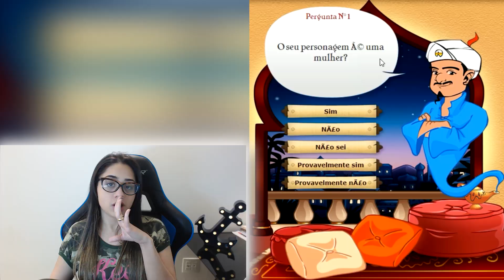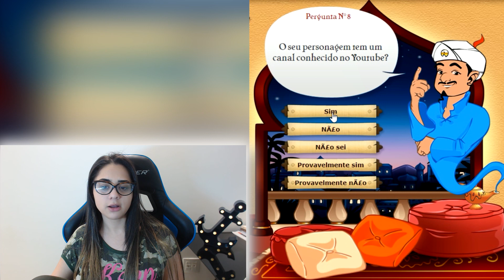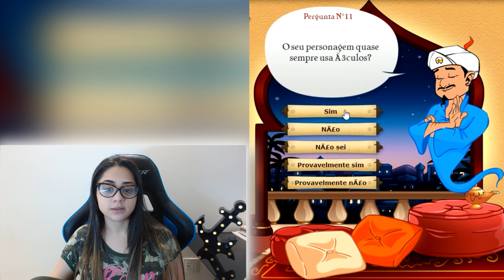OS IRMÃOS NETO ESTÃO NO AKINATOR??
Olá Marujos, aqui é a Zorbs!

CEP: 70740971 - Brasília/DF

Musical.ly: Zorbs_T

Música da intro:
Credit - Meghan Trainor

Beijos!